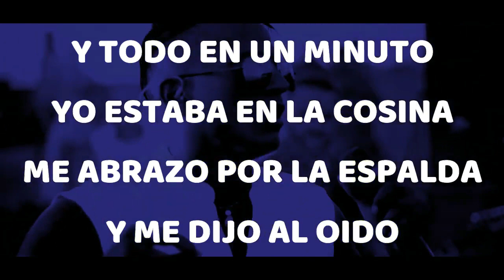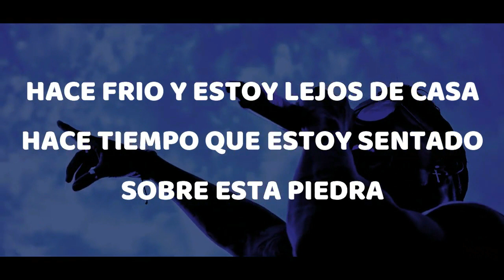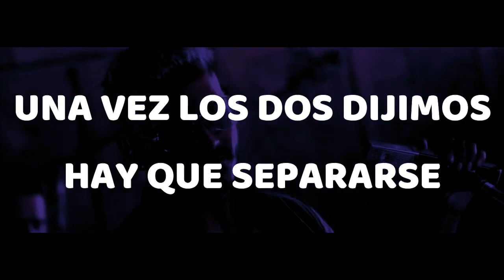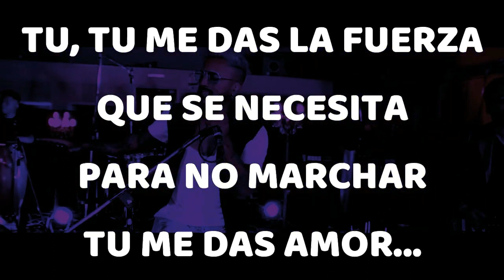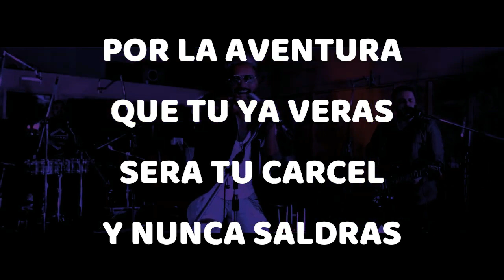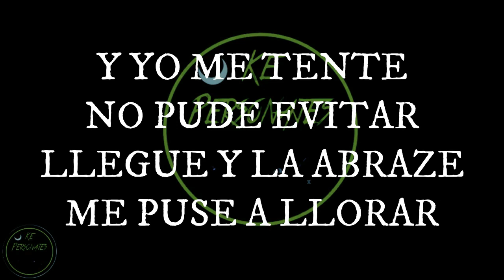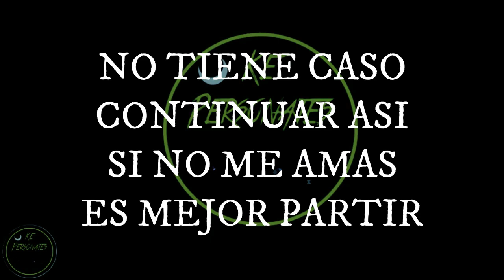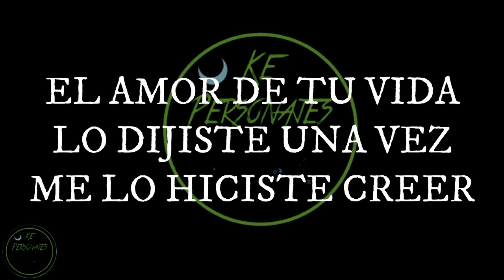MIX 18 KILATE Y PERSONAJE 2022